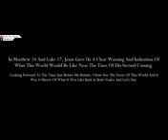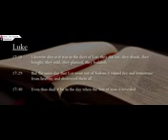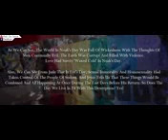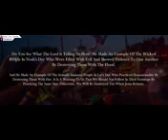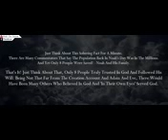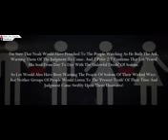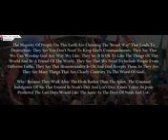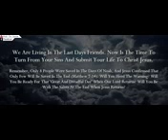END TIMES: DAYS OF NOAH & LOT